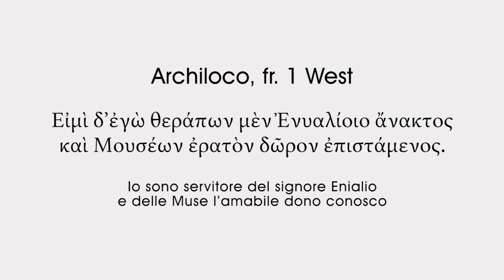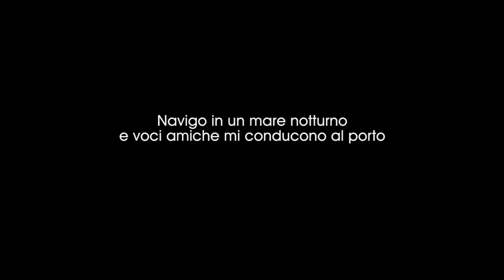VAM Greco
Kineofilm ha sperimentato un nuovo laboratorio VAM con la classe I A del Liceo Classico Elena Corner di Mirano (VE). Si è trattato di un incontro di 4 ore dalle 11 alle 16, con 24 studenti e la loro insegnante Karine Baldan.

L'intento dell'esperimento era di partire da un argomento del programma di greco, il frammento 1 West di Archiloco Εἰμὶ δ’ἐγὼ θεράπων μὲν Ἐνυαλίοιο ἄνακτος καὶ Μουσέων ἐρατὸν δῶρον ἐπιστάμενος (Io sono servitore del signore Enialio e delle Muse l’amabile dono conosco) e attraverso la metodologia VAM far interagire con questo la classe.

L'obiettivo da raggiungere era la scrittura da parte degli studenti di un frammento che li rappresentasse.